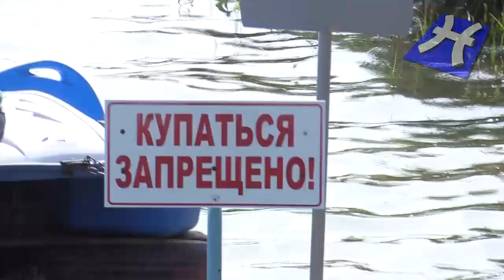Безопасное лето на воде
Безопасное лето на воде. Новошахтинск 2023